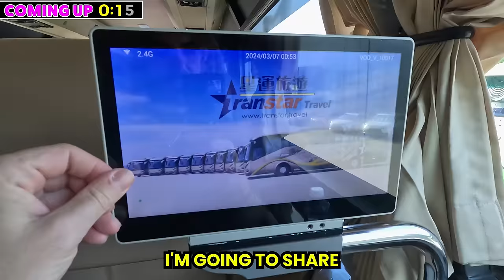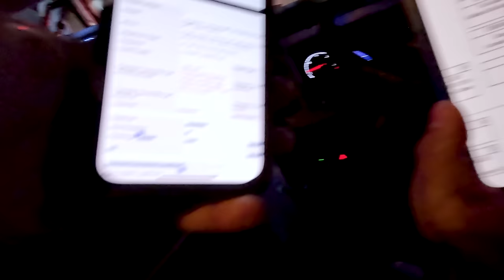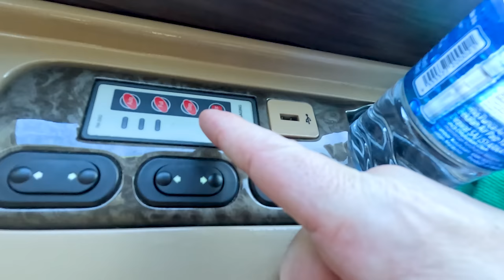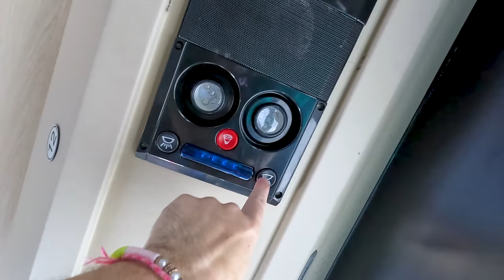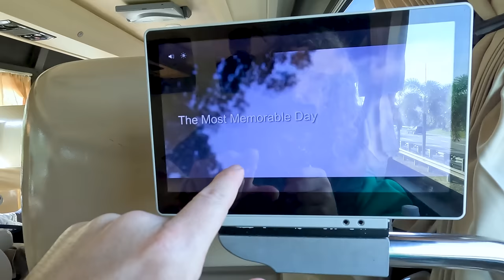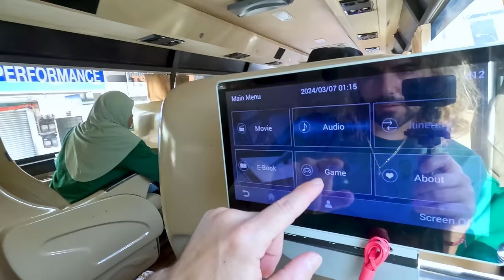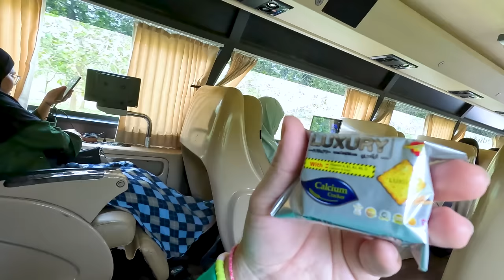Is this $50 luxury bus from Singapore to Malaysia worth it? 🇸🇬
Is this first class bus, LUX or BUST? Join me as we travel from Singapore, to Kuala Lumpur, Malaysia, on what many consider to be the best best in Asia: The Transtar Solitaire Suite Bus. I'll show you how to book your ticket, where to find the bus, and give you my full review of the bus seats, bus food, and all the comforts and benefits that come with taking a  first class, deluxe bus! At the end of the video, I answer the most important question--SHOULD YOU FLY TO KUALA LUMPUR, OR TAKE THIS BUS?

CHAPTERS:
04:44 Malaysia immigration
07:03 Boarding the best bus in Singapore
08:38 Bus seat review
14:10 Delicious bus food
16:59 Next level comfort
18:39 Is it better to fly to KL?